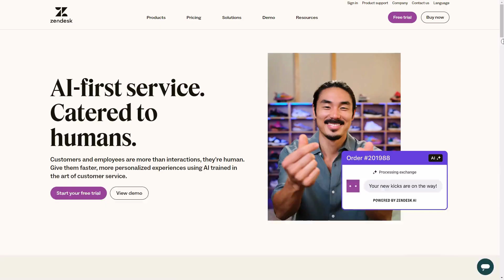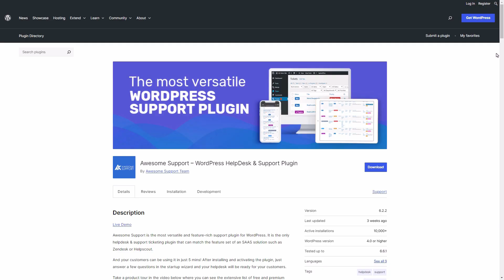Best WordPress Ticket System Plugins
Managing customer inquiries and support requests is critical for the success of any online business. If you're looking for the best WordPress ticket system plugins to streamline your customer support, this video is for you! We’ll cover the top WordPress ticket system plugins that will help you improve customer service, reduce response times, and enhance overall customer satisfaction. Whether you’re a small business or a large enterprise, there’s something here for everyone.

📍 9 Best WordPress Ticket System Plugins: A Comprehensive Overview

Key Plugins Covered:

🚀Support Genix: A user-friendly, powerful support ticket plugin designed for seamless customer communication. With features like unlimited tickets, agent roles, and filters, Support Genix is perfect for businesses of all sizes. Enjoy its flexibility with a personal, developer, or agency plan tailored to your needs.

🚀ThriveDesk: Ideal for startups and small businesses, ThriveDesk centralizes customer interactions with features like omnichannel support, AI-powered chat, and deep WooCommerce integration.

🚀Zendesk: A comprehensive solution for converting blog comments into tickets, managing tickets from the WordPress dashboard, and automating ticket processing.

🚀LiveAgent: Known for its multi-channel customer communication and CRM integration, LiveAgent simplifies interactions and offers extensive automation tools.

🚀Awesome Support: A reliable ticketing system for WordPress that offers unlimited tickets, agents, users, and more, with advanced options like service level agreements and automation available in premium plans.

Using 🔥Support Genix can help you transform your WordPress website into a customer service hub, streamlining communication with your customers, and boosting your customer satisfaction rates. Whether you need a free or premium plan, this plugin ensures efficiency and professionalism in handling customer tickets.

Highlighted Features of 🔥Support Genix:

📊Agent Roles for better management
📊Unlimited Tickets for seamless support
📊Customizable Filters & Sorting
📊Easy-to-use Interface
📊Take your customer support to the next level with these amazing plugins!